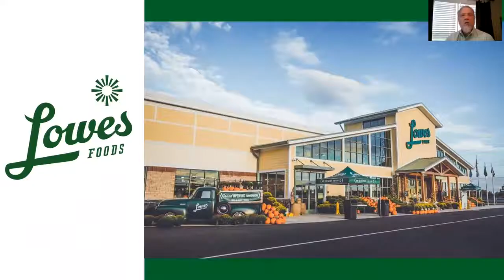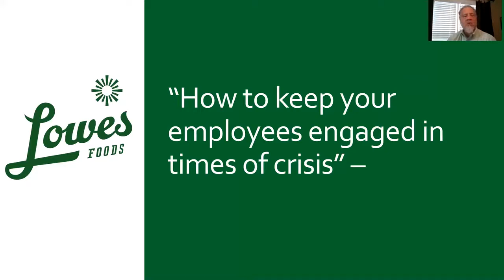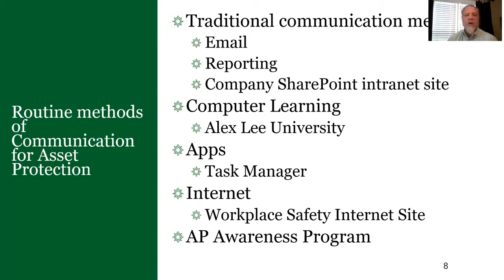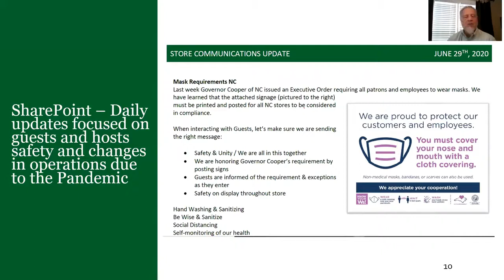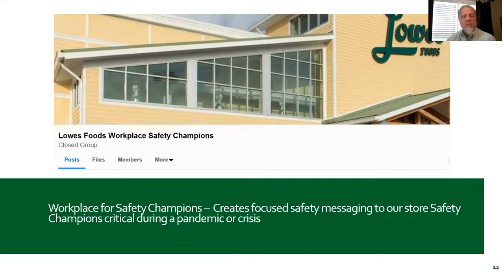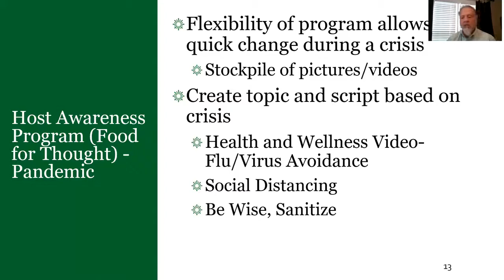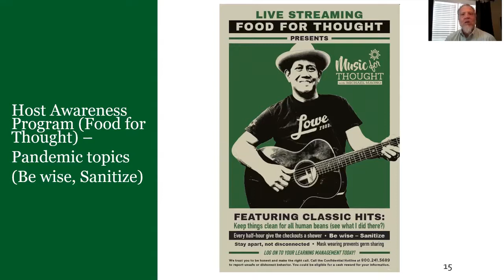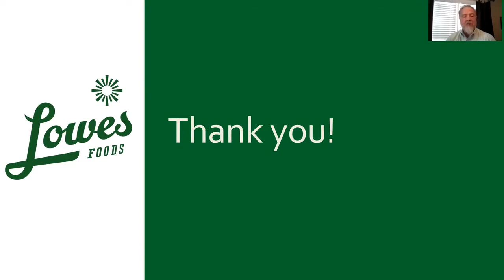APEX Grocery: How to Communicate with Employees in a Crisis by Terry Stanley, Lowes Foods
A view from the operations at the APEX Grocery mindshare.  How to Communicate with Employees in a Crisis by Terry Stanley, Director of Operations for Lowes Foods.